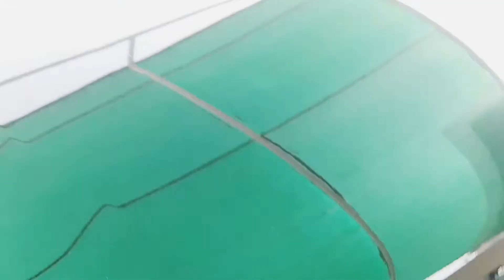farm house vlog 11 💦💦 ❤❤❤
umeed he ye vlog ap logo ko pasad aya ho ga🤘
 ager nahi aya to aje ga bas Support kare or apna pan dehka ae ok thank you so much for wacthing video ❤❤❤❤❤❤❤